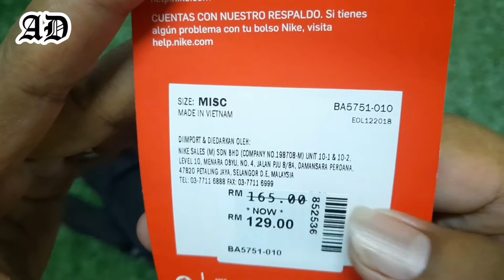Nike tech hip pack BA5751-010 (indonesia review)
Ini adalah nike tech hip pack (BA5751-010) made in vietnam,
Tas ini berwarna hitam
Kapasitas 10L
Bahan polyester
dimension: 52cm×20cm×10cm
Harga normal MYR165,00 atau sekitar IDR560K (kurs saat ini)

semoga video ini bisa memberi manfaat